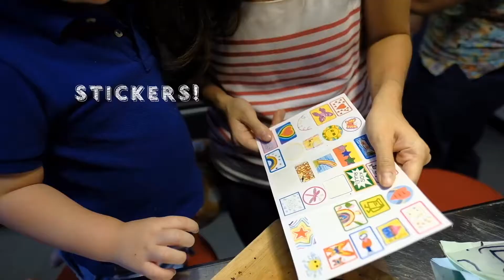Packing Fun Snacks with Glad by Stephanie Zubiri-Crespi